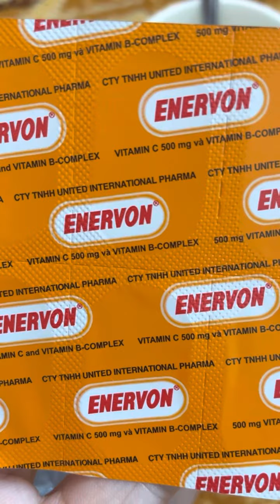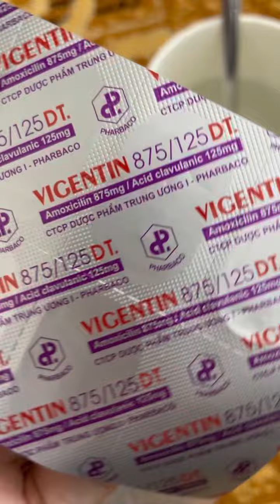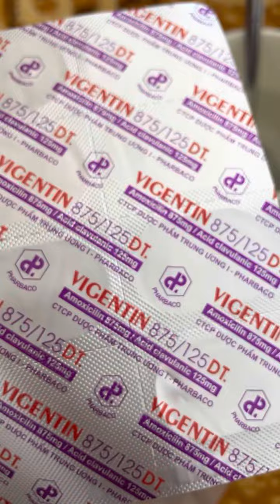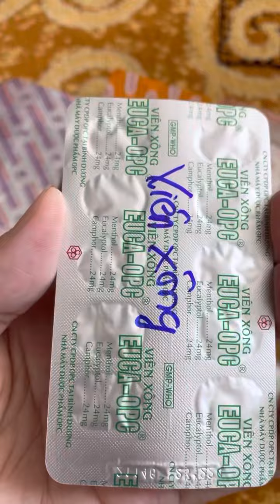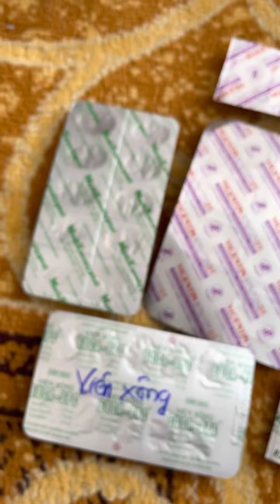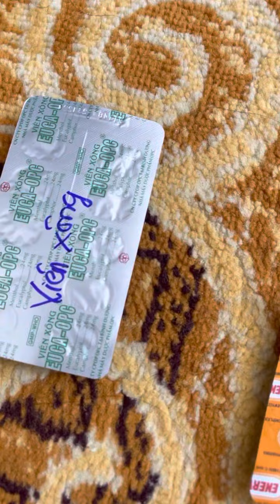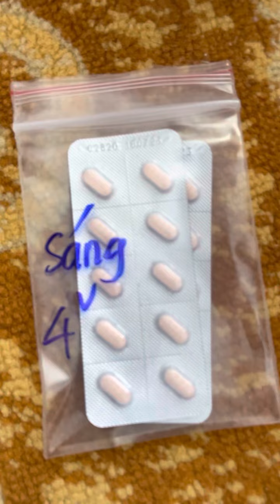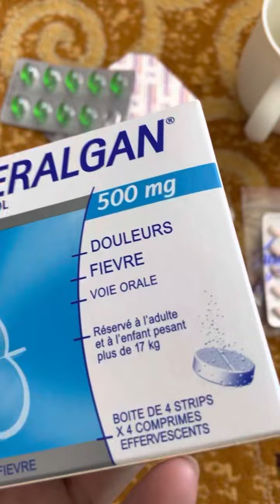Nhật ký F0 ngày đầu tiên 25/3/2022